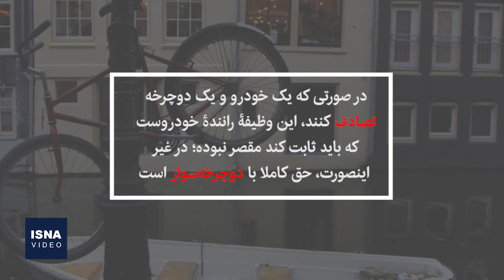آمستردام چگونه «پایتخت دوچرخه‌های جهان» شد؟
هرکس تاکنون در هلند حضور داشته و سعی کرده خود را به وسیلۀ خودرو به مرکز آمستردام برساند، یک نکته را به خوبی می‌داند: «این شهر در تسخیر دوچرخه‌سواران است». روزانه تعداد زیادی دوچرخه‌سوار در خیابان‌های پایتخت هلند تردد می‌کنند و قوانین راهنمایی و رانندگی این کشور هم عملا حق تقدم را به دوچرخه‌سوارها می‌دهد. آمستردام چطور به پایتخت دوچرخه‌های جهان تبدیل شد و چه راهی را تا امروز طی کرده است؟